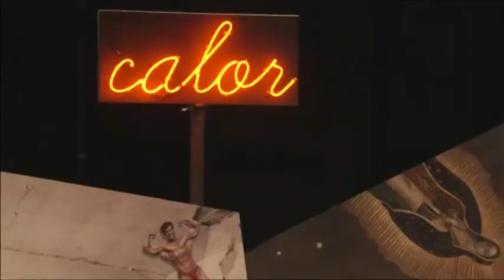Emilio Gavira se mete en la piel de un personaje lorquiano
Esta semana vuelve a haber teatro de calidad en el auditorio municipal, con el aliciente de que su protagonista es Emilio Gavira, que da vida en escena a uno de los personajes creados por Federico García Lorca.